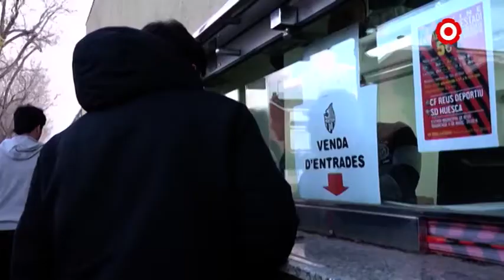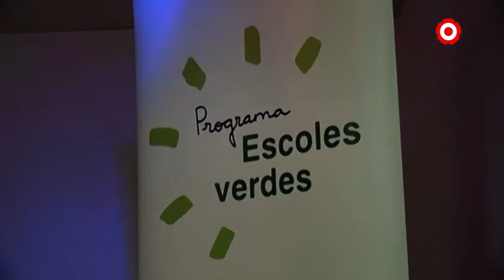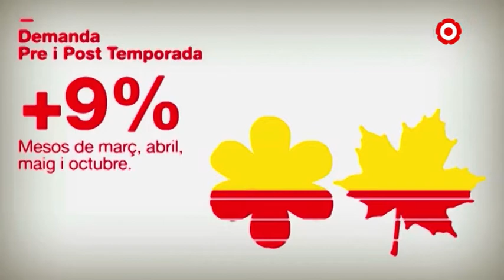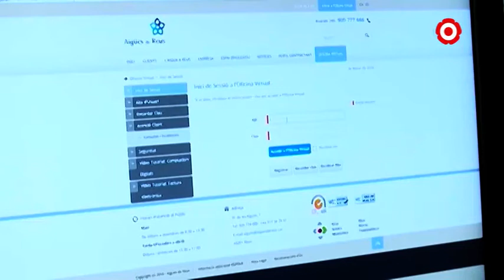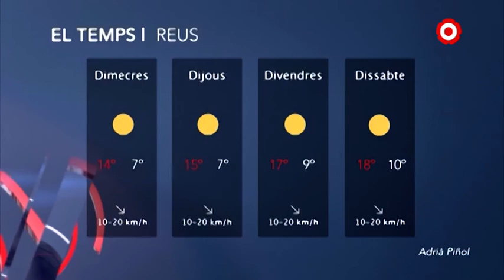Notícies Vespre 20/03/2019